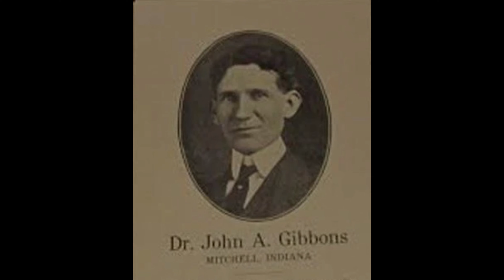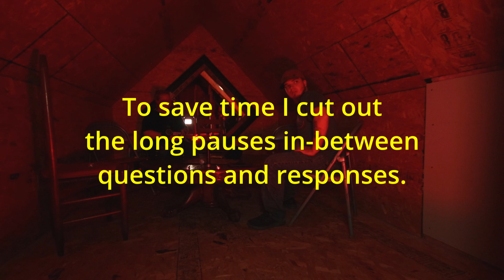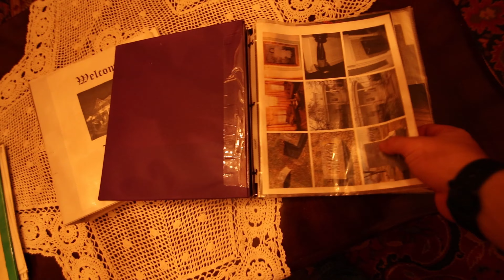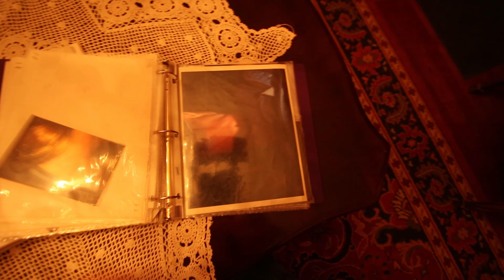The Whispers Estate.. Definitely HAUNTED!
The Whispers Estate in Indiana is one of the most active places we have been from knocks to evps, I feel like this investigation was a success. Definitely proves that the place is haunted but doesn't prove that there are actual demons here. Just please keep in mind that just because we didn't witness demonic activity here doesn't mean that you wont if you happen to visit here so please be careful if you visit the most definitely haunted location.

Let us know where you would like us to go.